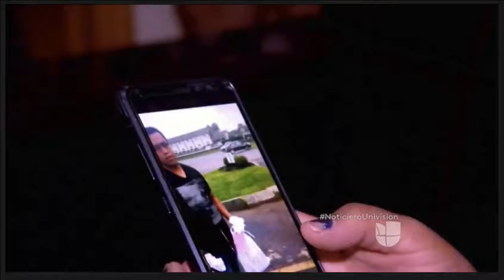Univision: el autobús lo llevó hacía la frontera y terminó bajo custodia de ICE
Alfredo Flores pensó que nunca volvería a ver a su familia cuando fue detenido por agentes de inmigración de Canadá, tras salir de Nueva York, y entregado a autoridades estadounidenses debido a que no tenía los documentos apropiados para cruzar la frontera.